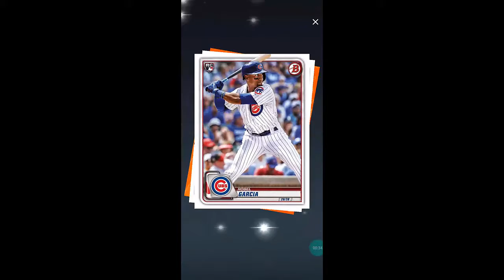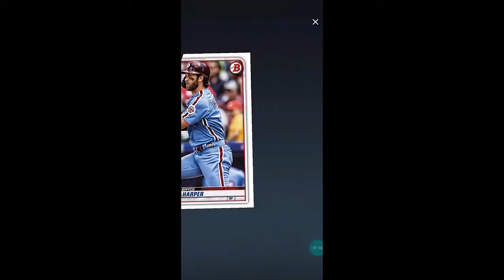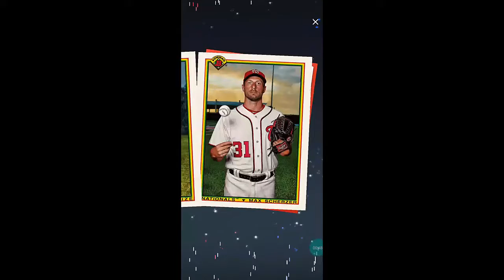TOPPS BUNT PULLING AN ICONIC BOWMAN 2020!